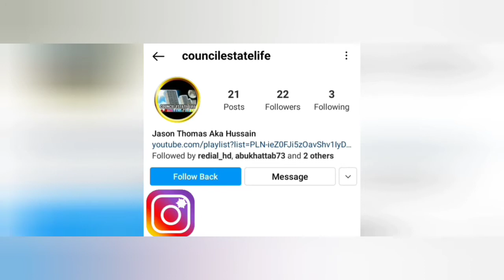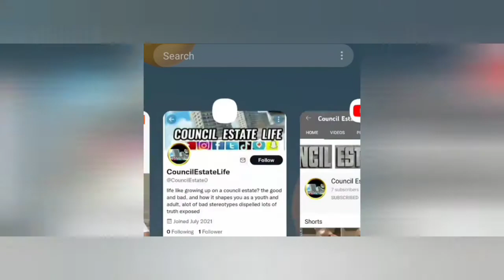IN DA ENDZ, WHY IS EDUCATION LOOKED DOWN ON!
please support councilestatelife

Bank Account details (u.k.)
nationwide
mr j thomas
(overseas) iban gb37
naia 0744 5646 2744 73
swift intermediary bank midlgb22